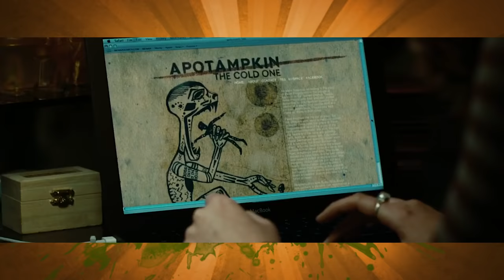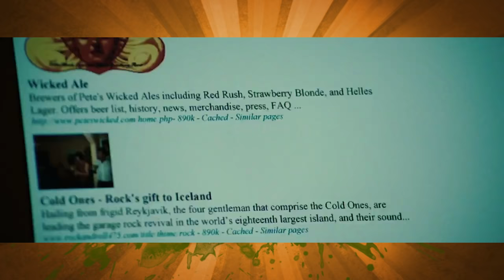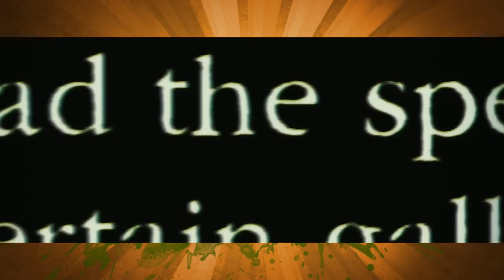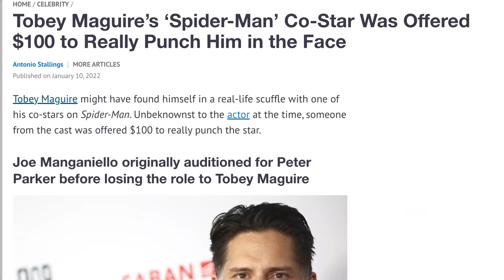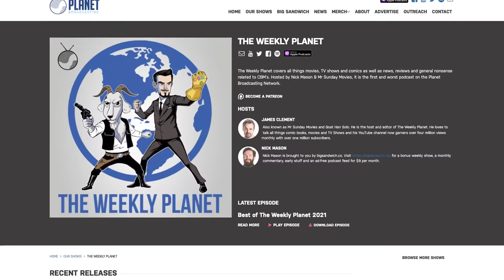Twilight - Caravan Of Garbage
In preparation for The Batman which ushers in Robert Pattinson's first appearance as Bruce Wayne we knew that it was time to return to the Christopher Nolan's The Dark Knight trilogy.  Christian Bale reinterprets the duel roles of Bruce Wayne and Batman like never before taking on the League Of Shadows in what was a huge turning point for DC Comic adaptations.